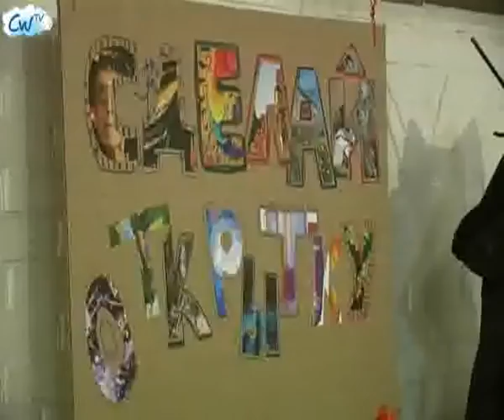Day of Birthday. Birthday of Tyran. 3 april 2009.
video by cloudwatchers